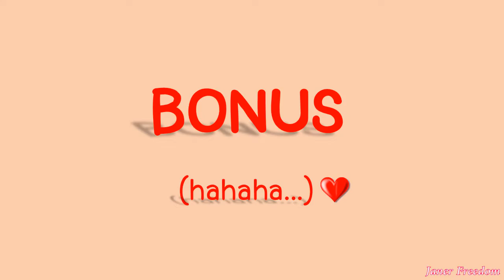Kpop Sexy Songs (Male Solo)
สำหรับคลิปนี้ได้รวมเพลงเกาหลี(เคป๊อป) ที่มีความเซ็กซี่ทั้งดนตรี เนื้อเพลง และท่าเต้นของศิลปินชายเดี่ยว...
...คลิปนี้ทำขึ้นมาเพื่อความบันเทิง และทำด้วยความชอบ ไม่ได้มีเจตนาที่จะละเมิดลิขสิทธิ์เพลงแต่อย่างใด...
...ขอบคุณในการรับชม หากคุณชอบโปรดกดLike กดSubscribe กดShare กันหน่อยนะคะ หรือเข้ามาComment ติชมและขอเพลงกันได้เลยค่ะ...^^